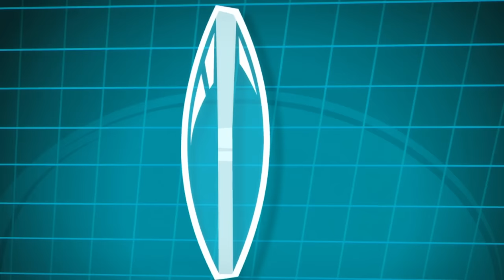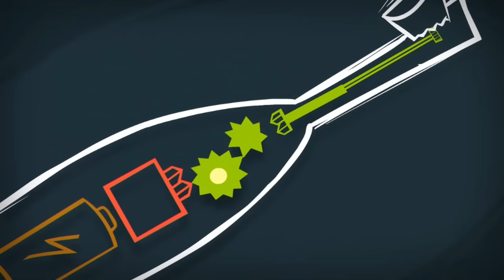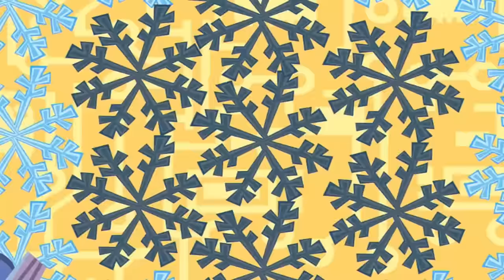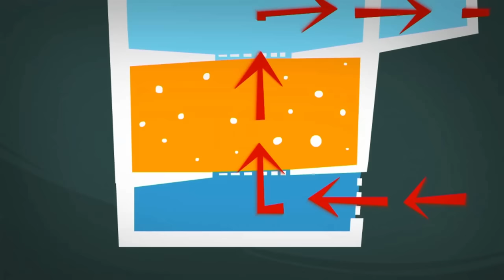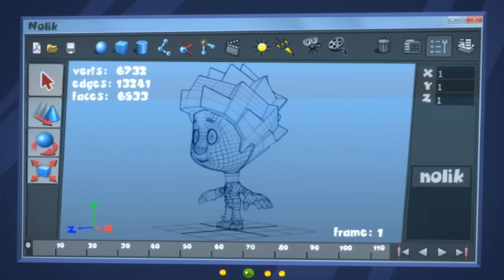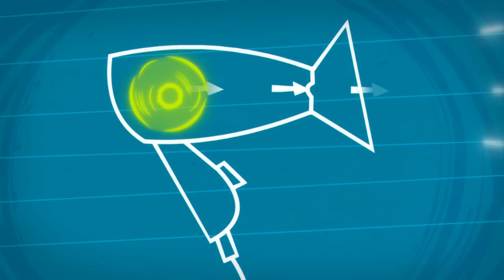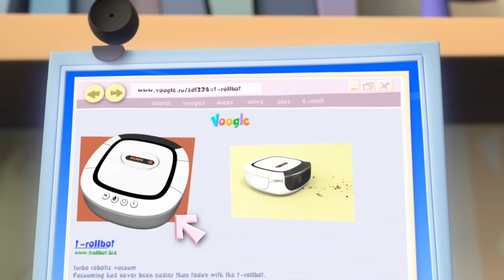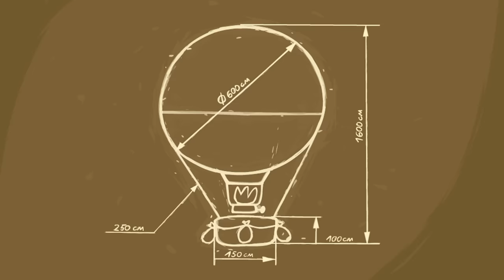The BIG Fixies INVESTIGATION: Why is Chewsocka unwell?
While Tom Thomas is playing detective, he finds himself with a real mystery to solve - why Chewsocka isn't feeling well. With the help of Simka, Nolik and a magnifying glass, he figures out why.